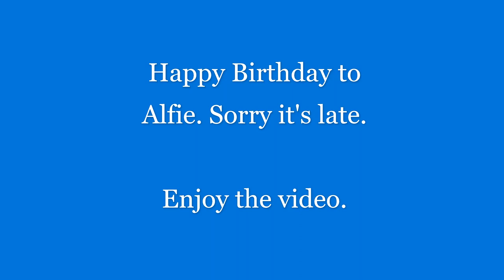Happy Birthday, Alfie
Happy birthday, Alfie. Toby runs better when Percy pulls him along, so here's Percy towing Toby and Henrietta just for you. Sorry the video is late.